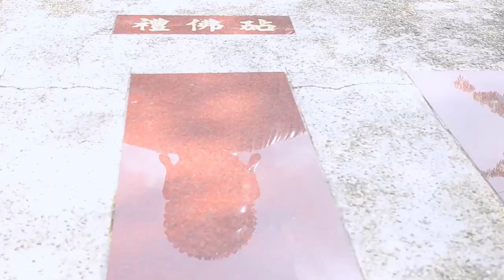玩美八卦山創意影片- 心情轉個圈，八卦大晴天